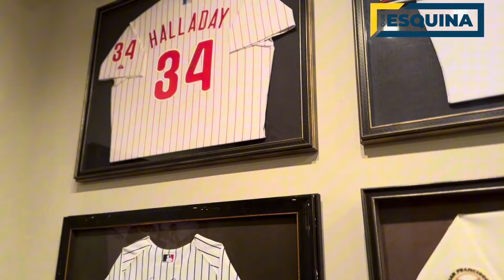Touring Billy Wagner’s Wall of Fame with jerseys of Hank Aaron, Mariano Rivera and more legends.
Seven-time All-Star Billy Wagner gave us a special tour of his collection of signed jerseys from Hank Aaron, Mariano Rivera, Trevor Hoffman, Albert Pujols and many legendary baseball figures.